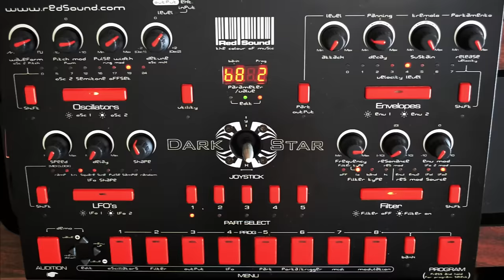Droplets - Buchla Music Easel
A track that was inspired by the random voltage generator in the 208. I decided to lay that down x3 tracks of the sound and then just added sounds until I liked with I heard. A quick montage of images from the videos I created this year is also included to round off 2016 :D Thanks to everyone for the support this year!